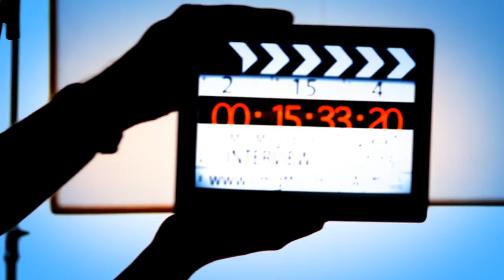OMG Interview Umi Macarno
This week we had the pleasure of meeting up with recording artists Umi Marcano. He shared some of what he's been up to.  From starting in the business at such a young age and the experiences while traveling the world with The HD Family. Umi is back and stepping out on his own with his first track "Wasted, off his upcoming mixtape entitled: "Home Grown" and he is not stopping there.

Recorded Wednesday, April 22, 2015, in Trinidad